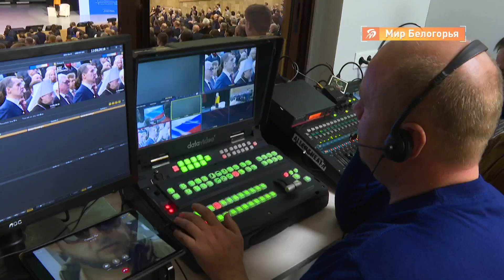Об ожиданиях от послания Вячеслава Гладкова к областному парламенту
Глава региона Вячеслав Гладков выступил с обращением к депутатам регионального законодательного собрания. Это первое системное программное заявление руководителя области, которое напрямую повлияет на векторы развития всей территории и жизнь каждого белгородца.

Поэтому заседание областной Думы было расширенным, местом проведения выбрали Студенческий центр БГТУ им. В.Г. Шухова, только он мог вместить всех желающих. Об ожиданиях от послания за несколько минут до его начала — в материале Глеба Дудкина.